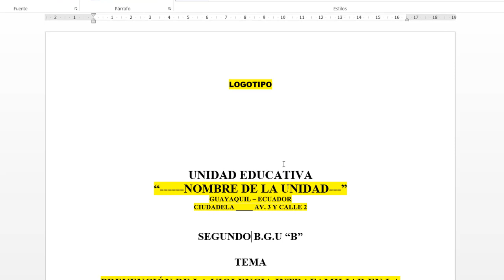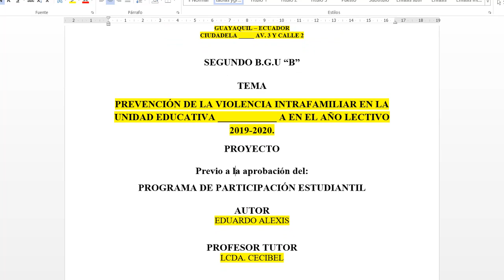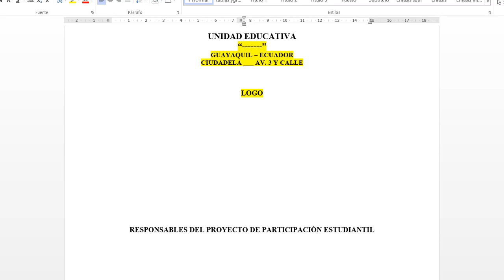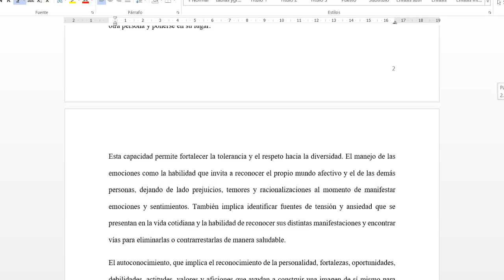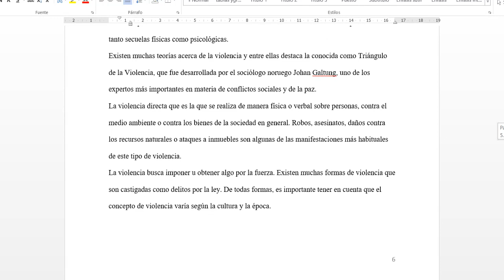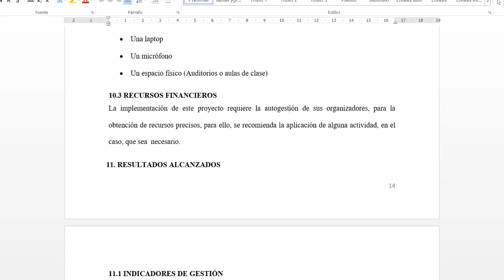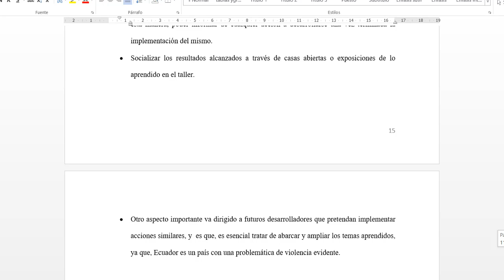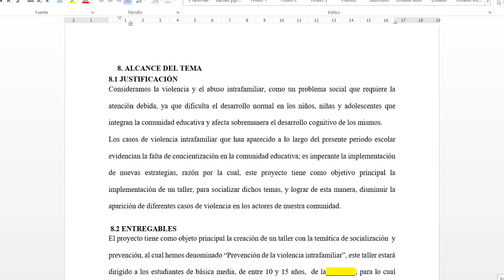FORMATO para PROYECTO PPE - CAMPO (descarga GRATIS)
Aquí te facilito el formato para la elaboración del proyecto de Participación estudiantil o también conocido como Proyecto de Campo. Espero sea de utilidad.